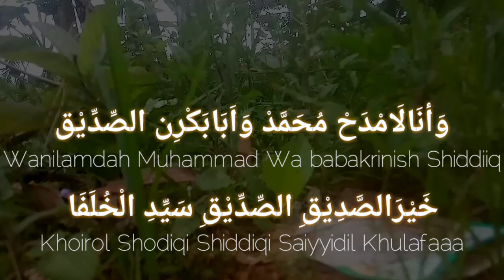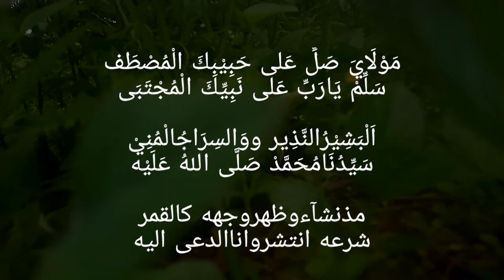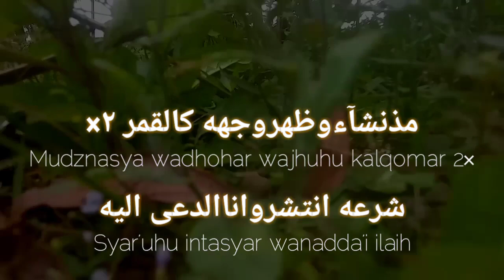MADAAIHUNA - By Ai Khodijah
Assalamu'alaikum teman2 semua, kali ini channel kami kembali mengupload sebuah video dengan judul MADAAIHUNA yang dibawakan oleh Ai Khodijah.